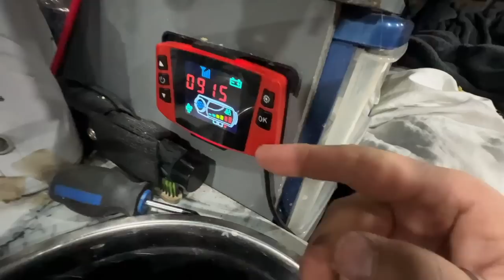VANLIFE - Man Lives in Cargo Van with 2 Cats | Simple Vlog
Living in a cargo van with 2 cats isn't as crazy nor as hard as you migh think, and this guy has been doing it for over a year!

Mailbox:
Matthew Allen
Unit # 112
440, 10816 Macleod Trail S.E.
Calgary, AB Canada
T2J 5N8

Composer: Matthew James Kelly BMI 100%
Publisher: Comma Publishing